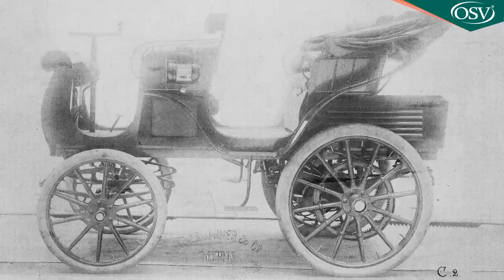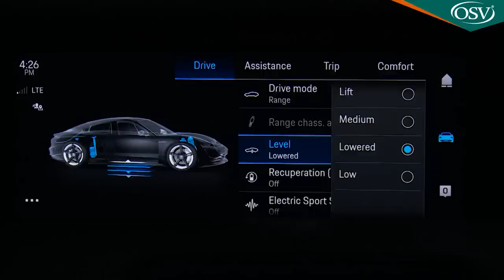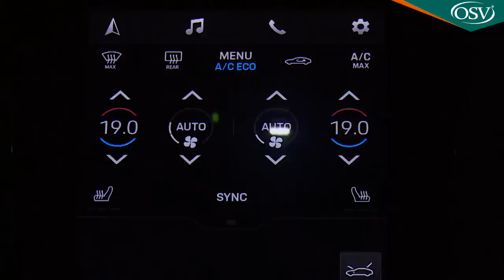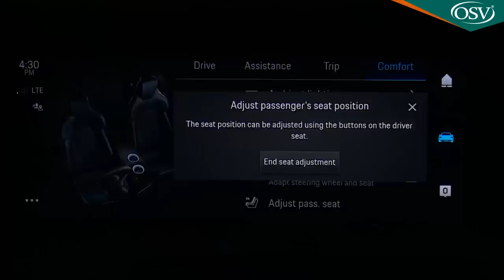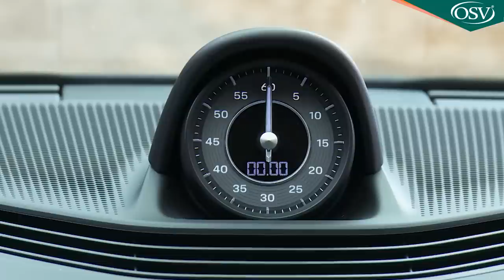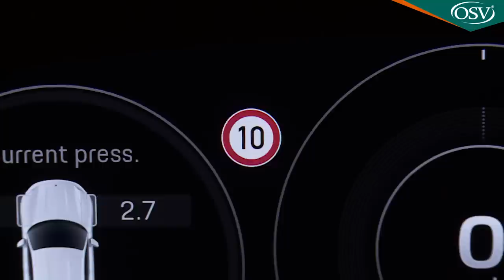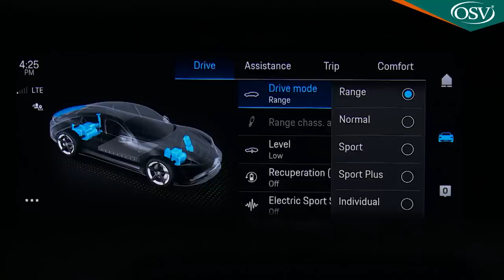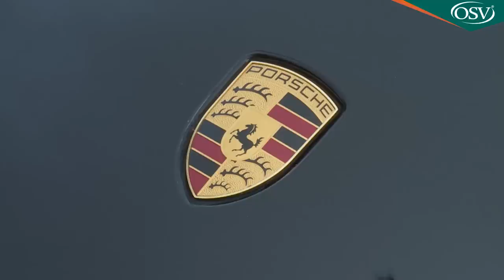Porsche Taycan In-Depth Review - The ULTIMATE Electric Sports Car ⚡️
What might the Porsche of full-electric performance cars be like? In this Taycan, we have our answer. It's more powerful and faster than any other EV yet made. As you might expect, it sets a fresh handling benchmark for what a performance EV can be. And its race-derived tech delivers an 800-volt power supply system that allows it to charge much quicker. Taycan pricing is exclusive of course. But if you're looking for the electrified state-of-the-art, you'll find it right here.

Background

Fully electric performance cars are all much the same right? They all give you a great big heavy battery, a couple of electric motors and enough pulling power to tear up the tarmac. Oh yes and they all feel terrible the first time you throw one into a corner. For a long time now, Porsche has been mulling over how to deliver something better.

Its first thoughts on the subject were delivered by the Mission E concept, a futuristic design study that did the motor show rounds back in 2015. It showcased class-leading recharging times, astonishing electrified charging tech and the world's most slippery EV model shape. And it was closer to sales reality than most realised, its production-ready counterpart, this model, the Taycan, launched in early 2020.

Driving Experience

There aren't many cars that can keep up with a Taycan, whatever drivetrain they might use. Most customers will choose one of the two top variants, the Turbo and the Turbo S. Both put out 625PS in standard form, extendable with an Overboost function to 680PS on the Turbo and 761PS on the Turbo S. The Turbo S generates a stupendous 1,050Nm of pulling power and if on this top derivative you activate Launch Control (standard across the range), you'll discover that 62mph can be reached in just 2.8s. Even the base rear driven Taycan offers 408PS (with the standard 79.2kWh 'Performance Battery') or 476PS (with the optional 93.4kWh 'Performance Battery Plus'). The AWD Taycan 4S offers 435PS (or 530PS on Overboost), puts out 640Nm of torque and deals with the 62mph sprint in 4 seconds flat. To ensure that the car really feels that quick, Porsche has engineered in a bit of motor whirr that you'll hear under heavy throttle and we'd pay extra for the optional Electric Sport Sound system that further amplifies it.

But the most difficult task the engineers had here was in disguising what as usual on an EV is a prodigious kerb weight - in this case around 2.3-tonnes. Plenty's been thrown at that problem here, starting with torque-vectoring four-wheel drive. On the two volume models, you're going to need to pay extra for a lot of the extra tools that together should make this car feel somehow more agile than a Panamera - things like Dynamic Chassis Control, electromechanical roll stabilisation and rear-wheel steering, all co-ordinated by a clever Porsche 4D Chassis Control set-up.

There are three available variants, the Taycan 4S (offering up to 530PS), the Turbo (offering up to 680PS) and the Turbo S (offering up to 761PS and good for 62mph from rest in just 2.8 en route to 161mph). Inevitably, the most difficult task the engineers had here was in disguising what as usual on an EV is a prodigious kerb weight - in this case around 2.3-tonnes. Plenty's been thrown at that problem here, starting with torque-vectoring four-wheel drive. On the two volume models, you're going to need to pay extra for a lot of the extra tools that together should make this car feel somehow more agile than a Panamera - things like Dynamic Chassis Control, electromechanical roll stabilisation and rear-wheel steering, all co-ordinated by a clever Porsche 4D Chassis Control set-up.